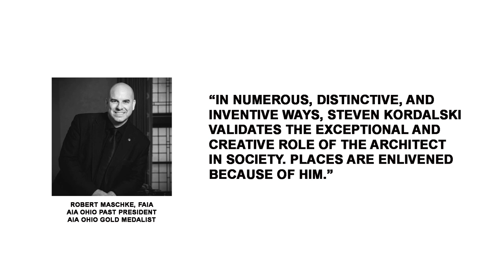2022 AIA Ohio Gold Medal Award Recipient - STEVEN KORDALSKI, FAIA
The Gold Medal is the highest honor that AIA Ohio can bestow on a member. The AIA Ohio Board of Directors confers this award, which recognizes the exemplary contributions and significant accomplishments of AIA Ohio members, in fulfilling the criteria in one or more of the categories identified below. Each of the categories shall be considered as equal pathways to achievement of the award. One category shall not be valued higher than another nor shall a category be unequally weighted in the evaluation process.